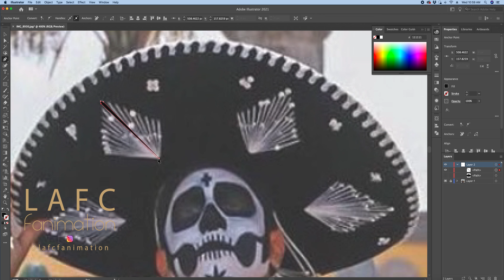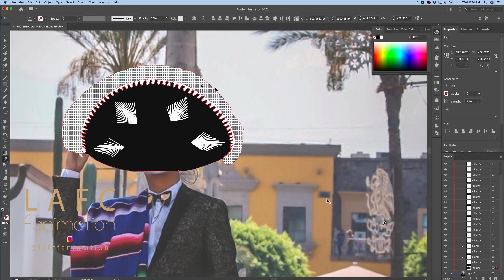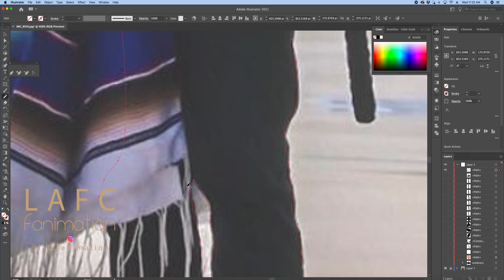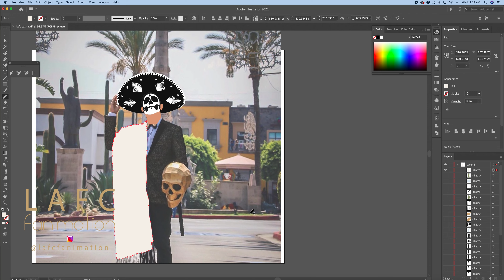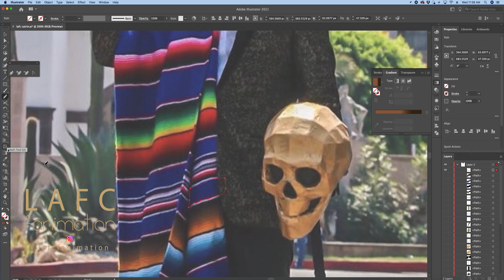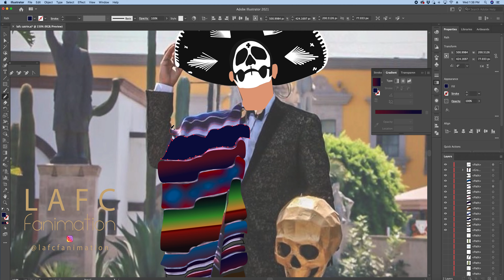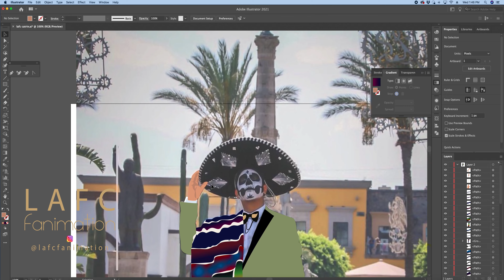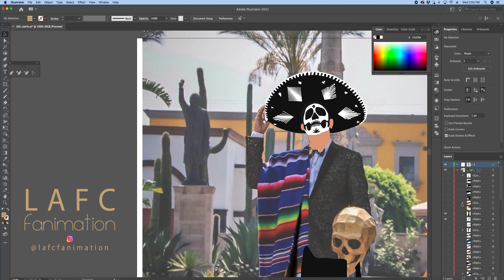Speed Art - LAFC's El Catrin Muerto - Adobe Illustrator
Speed Art of LAFC's El Catrin Muerto using Adobe Illustrator.